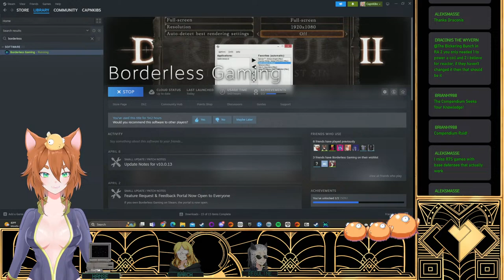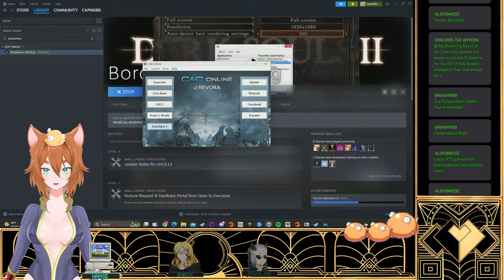💦4 It's Treason Then Comrades Rise Up!💦【Red Alert 3】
Splashy Water

For those interested in supporting us!

-100 USD Per Hour for added speech flare, be it Nya’s or speaking like a Gungan, Accented English with germanic flare!
-USD to be determined for Requested games to be streamed!
-1000 USD for a two twelve hour Marathon Stream

-30 USD Per Custom Chatfish!
-90 USD For Chatfish STL (60 USD if you have the custom chatfish art already!)
-200 USD For Art Slot, (Ask if they are open or be prepared to wait in que!)
Send receipts to a discord moderator or admin to redeem, they can be obtained via your email associated with your donation platform!

Chatfish can be purchased as gifts or added to the Raffle at the end of a month!

Raffle
- Raffles will take place at the end of the month, only if monthly quotas are met for goals.
-To enter during the raffle stream ask to have your name inserted in Youtube Chat.
-You’ll need to join our discord if you win contact an admin or moderator. (To confirm you’ve won the raffle, you need to do this within three days otherwise you’ll need to wait for the next raffle to enter for a chance to win).
-The Raffle Items are Custom Chatfish, Custom Chatfish + Chatfish STL and Community pick Stream, these are not always offered every raffle and vary depending on how many slots are available.
-Winnings may take a month to produce and will be distributed via discord, so be sure to join the Astrian Conclave, All STL’s Will be posted free for download upon their completion to the Battle Damage Website under the Store.

Community
🔥 Astrian Conclave 🔥

Legend
✪ ~ News or Information/Updates
🔥  ~ LiveStream Content

Thoughts opinions etc, are our own etc. Purely Sarcastic/Dark Humor (Note subject dependent on content in question) content, for mature audiences only.